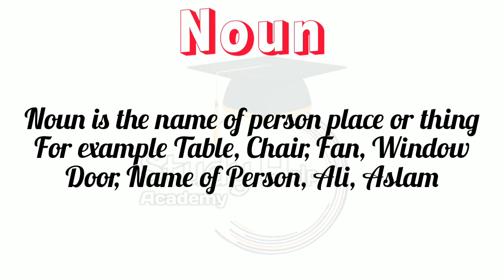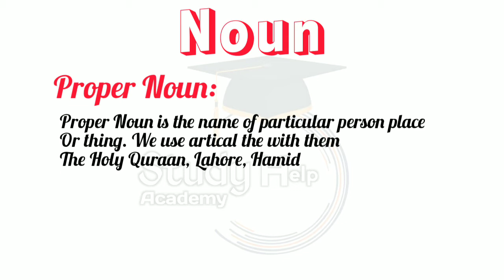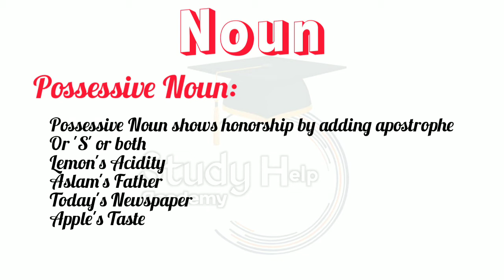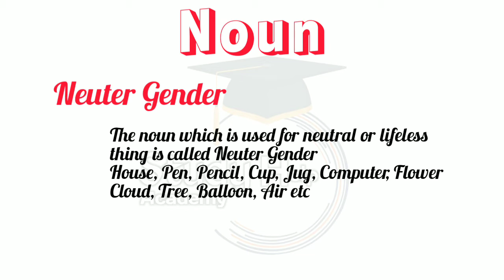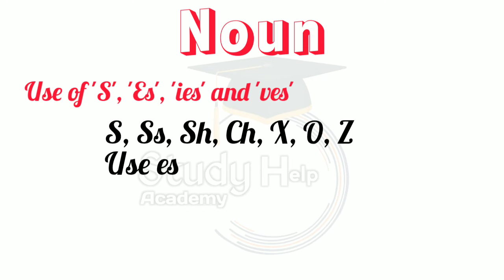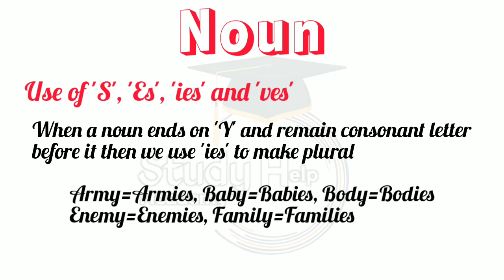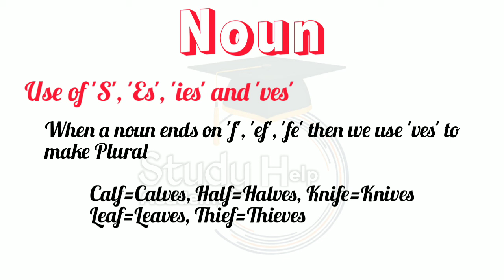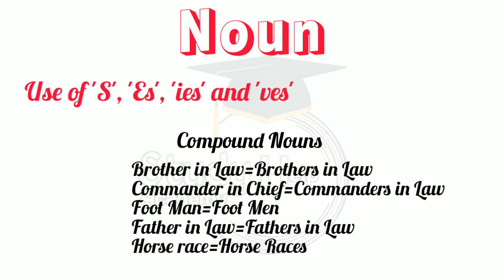What is Noun? || Kinds of Noun || Gender wise | Number wise | Parts of Speech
In this video lecture i have described what is Noun ? || Kinds of Noun || I hope this video will be useful for you all